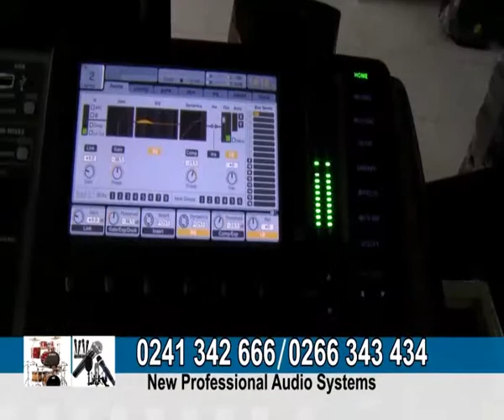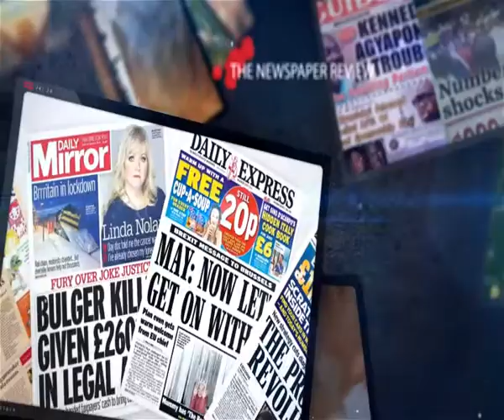What is Fasting?? And the Benefits it brings to Believers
We can be located at Sowutuom Polo junction Accra Ghana